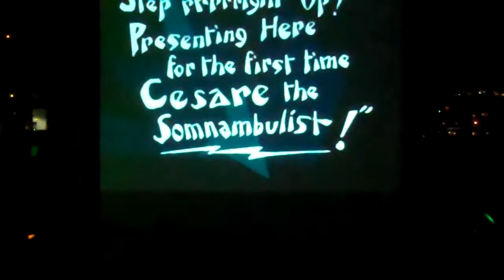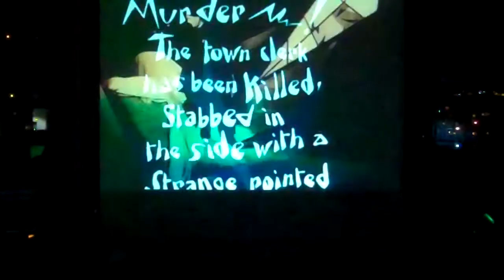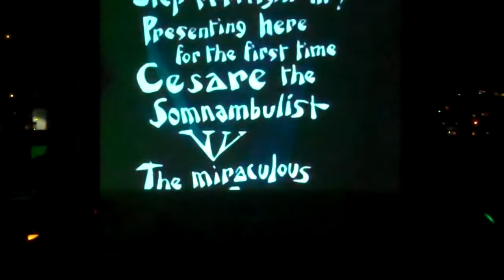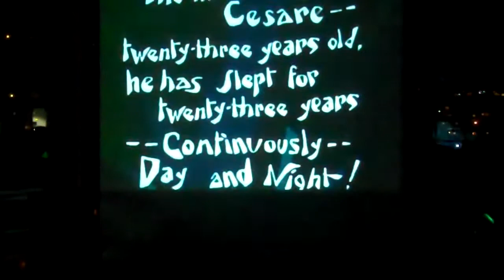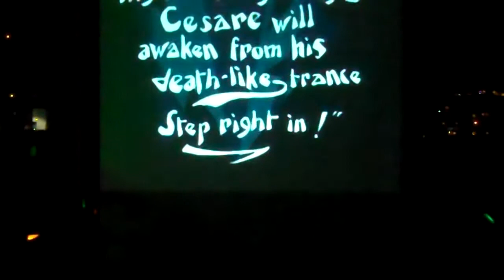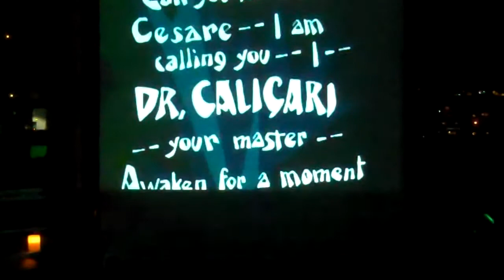Caligari_Performance_pt2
Full recording (9 parts) from the 10.29.11 performance by Bridget Cross and George Kuhar of a live score to the silent film "The Cabinet of Dr. Caligari" at the Juneau Public Library.